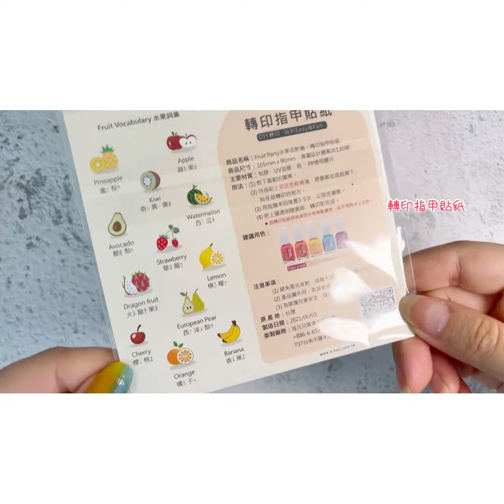e-nail 水果派對轉印指甲貼紙教學影片～ 多款夏日指彩分享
【夏日新品】
夏日水果指彩 用轉印 更快更好玩
當然也是漂亮的哩！

看看我們才女崔安的教學影片
小編完全當一部微電影欣賞！

教學影片裡藏滿了小細節！
看完會帶走這一些

✅怎麼正確使用轉印指甲貼紙
✅夏日雙色疊色指彩怎麼畫
✅水果貼紙的多變指彩靈感